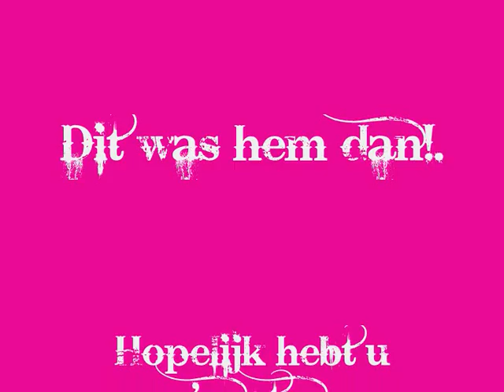Grad Damen - Mag Je Dochter Mee Op Stap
Mooi liedje
Grad Damen nieuwe van 2008